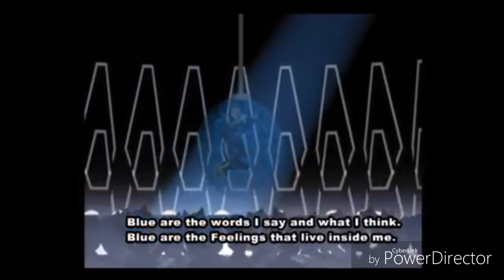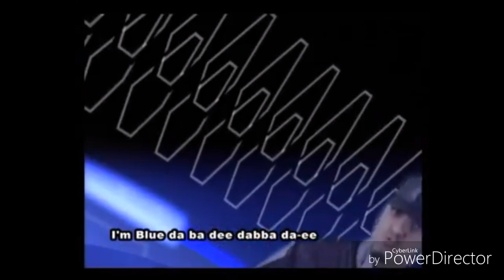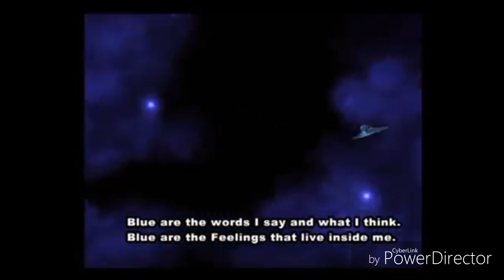I'm blue but the pitch is deep (subtitles)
The pitch voice -4, I had to use this deep tone of voice and I don't know what effect do I use